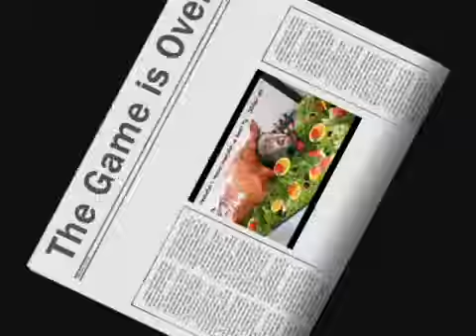FUCK HEZBOLLAH - FUCK NASRALLAH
Fuck the coward pig of Nasrallah who caused Lebanon to be destroyed for his stupid choices,hid in tunnels while our people got killed and made our country look like shit.